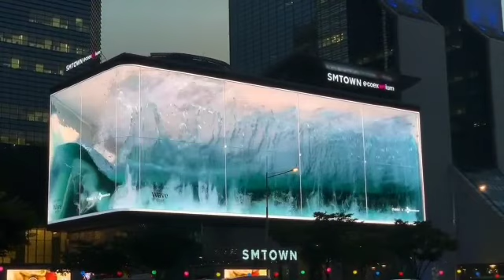People are amazed by these Outdoor LED Displays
💡💥LED Displays have made their way through various application scenarios.

💥Able to display anything they are often used as an art form to decorate entire areas and leave captivated anyone passing by.💥

💥💡with their high resolution and vivid colors, LED Displays keep entering our lives and spreading across many industries with new creative ways and different forms and sizes.💥

WeChat: KEASY_SHENZHEN

Shenzhen Keasy Technology is a professional manufacturer and commercial company dedicated to offer integrated LED display application solution for advertising media, Arenas&science museum, conference&events, and branding promotion.

We offer specific comprehensive solution via LED&LCD display based on different industries&fields, environment and various application.

Integrated display, content materials, interactive software, makes the scene more vivid and realistic, enhances the user experience, and creates a visual feast for customers and audience .

Keasy team is an experienced team in R&D, Producing, After sales service. We have a long term cooperate relationship with Huawei, University of Science and Technology of China, TJAD(Tongji Architecture Design) and other designing, live application experts. Facing directly to customers, Focus on customer needs and customer service, continue to create value for customers, and achieve win-win with customers.